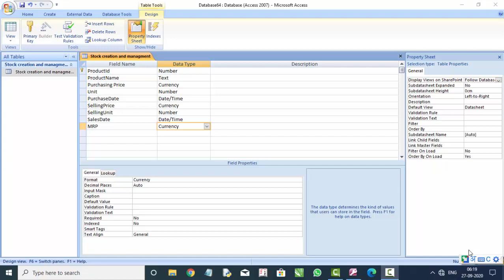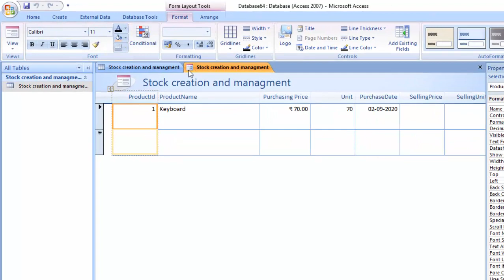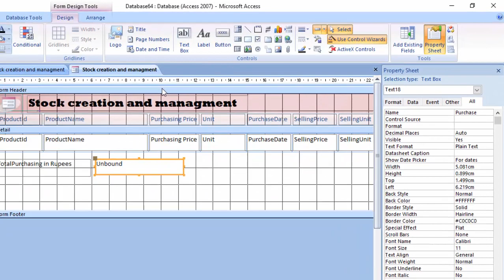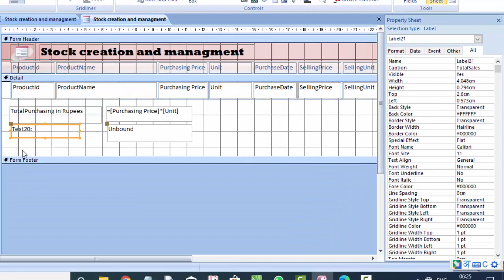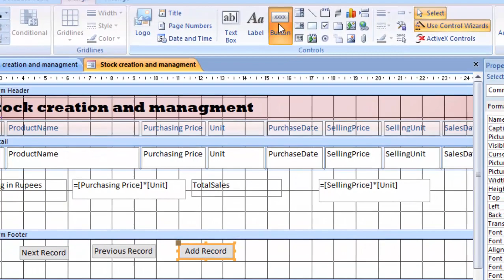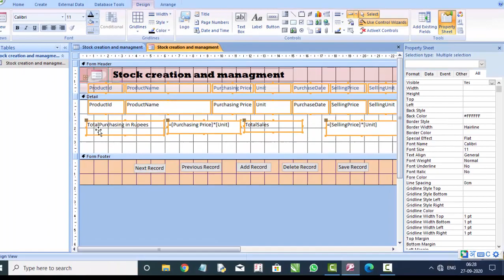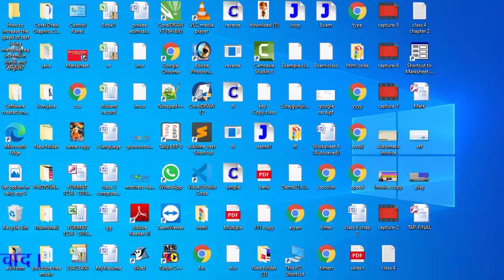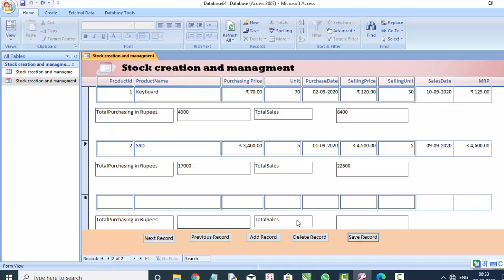Stock creation Purchase sales in ms access in hindi and english